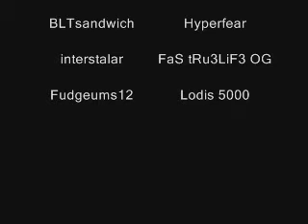Northwest Park-Episode 3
The 2 inocent victums go to protect themselves while the news cast trys to warn the town before its to late.